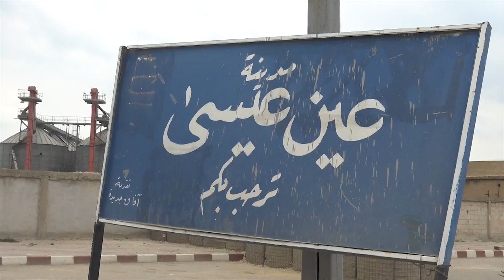بعزيمتنا وإصرارنا ثابتون بأرضنا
على الرغم من القتل والمجازر التي تشهدها ناحية عين عيسى، أبا شعب عين عيسى الخروج وترك أرضهم رغم القصف والمجازر التي ارتكبها الاحتلال التركي بحقهم.
 فأهالي المدينة لازالوا يمارسون نشاطاتهم الاجتماعية والتجارية والوطنية ويؤكدون صمودهم وتحديهم للعدوان وإصرارهم على ان قوة إرادتهم تتخطى جميع التقنيات التي تستخدمها الدولة التركية في محاربتهم.